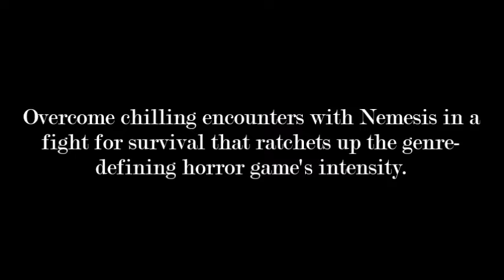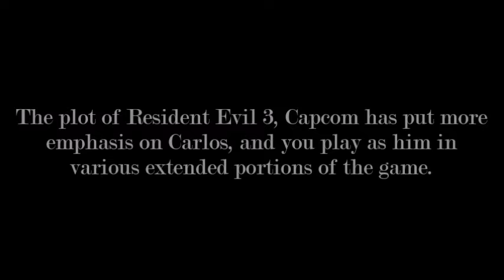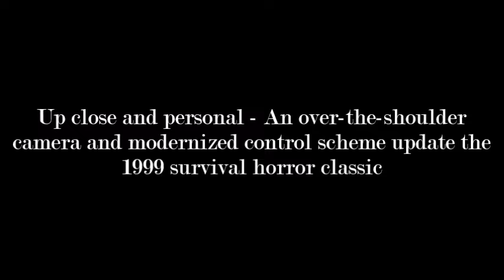Resident Evil 3 Remake Best Buy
This product will be released on April 3, 2020. All orders will be shipped sequentially sometime next week after release date.

BIOHAZARD RE:3 Resident Evil 3 Remake Korean Edition - PlayStation4

Resident Evil 3 Collectors Edition Game (Sony Playstation 4 - No Console Included)

Resident Evil 3 - PlayStation 4